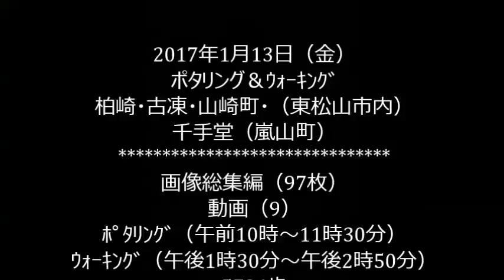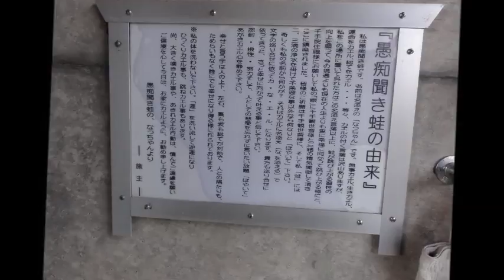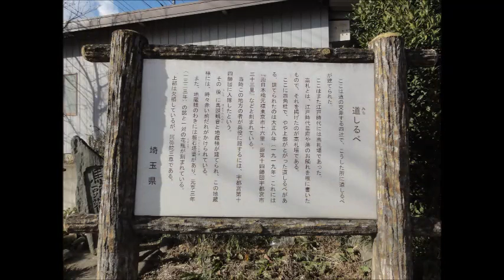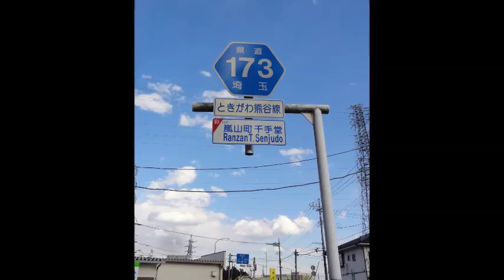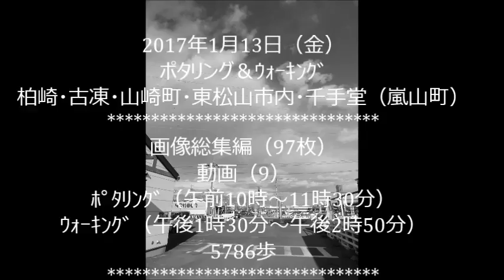20170113 ポタリング＆ｳｫｰｷﾝｸﾞ（柏崎・古凍・山崎町・東松山市内・千手堂（嵐山町））画像・動画総集編・・・in 東松山市・嵐山町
2017年1月13日（金）
ポタリング＆ｳｫｰｷﾝｸﾞ
柏崎・古凍・山崎町・東松山市内
千手堂（嵐山町）
画像総集編（97枚）
動画（9）
ﾎﾟﾀﾘﾝｸﾞ（午前10時～11時30分）
ｳｫｰｷﾝｸﾞ（午後1時30分～午後2時50分）
5786歩
おくま山古墳
白梅の花
市野川（野鳥）
薬師沼
蝋梅の花
柏崎公民館（砂利を敷く）
千手院（嵐山町千手堂）
菜の花
嵐山農産物直売所
in　東松山市・比企郡嵐山町